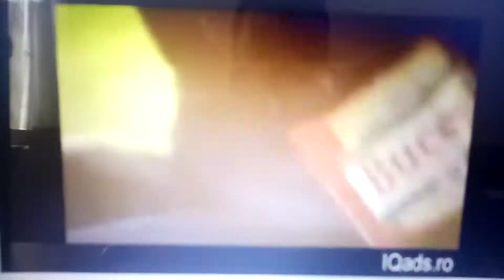Reclame Bucegi 2009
PRO tv